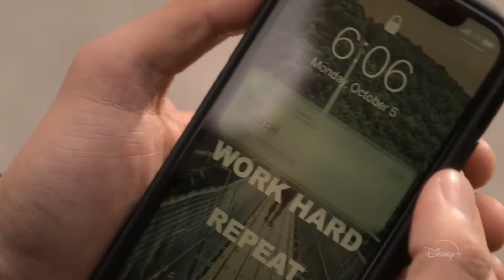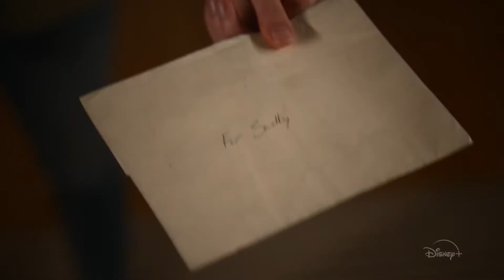TURNER HOOCH Trailer (2021)